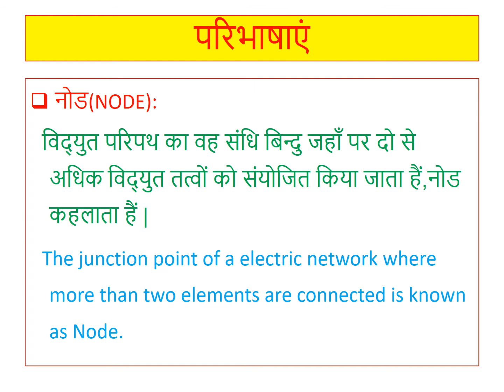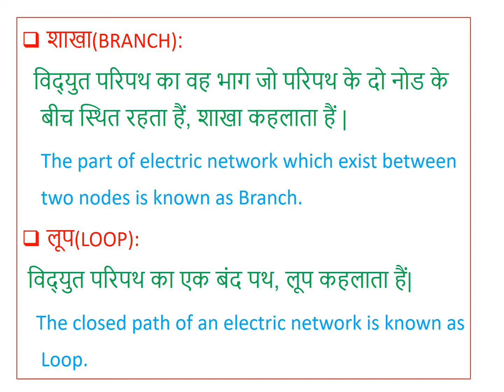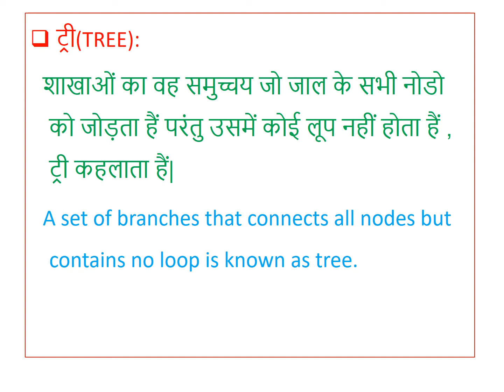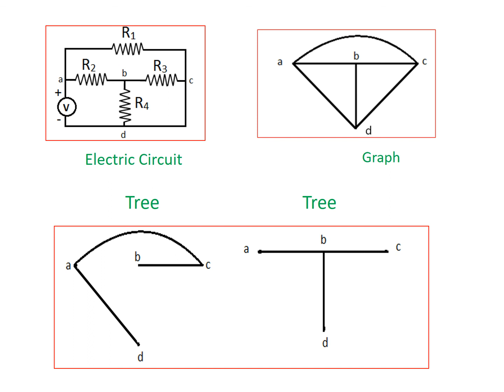MESH and NODE Analysis Part-1 IE203 NETWORK ANALYSIS by Shashank Bhandari Govt.Poly.College Ajmer